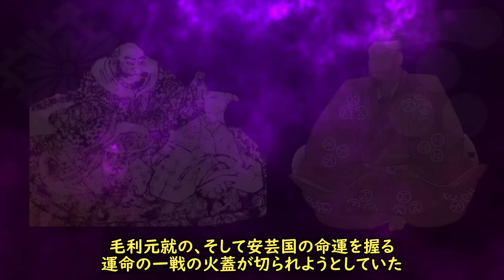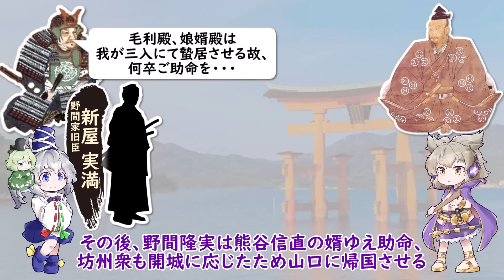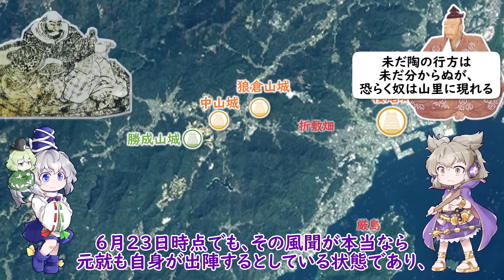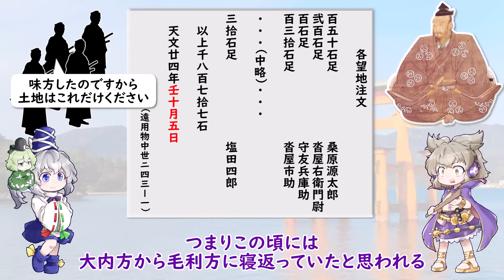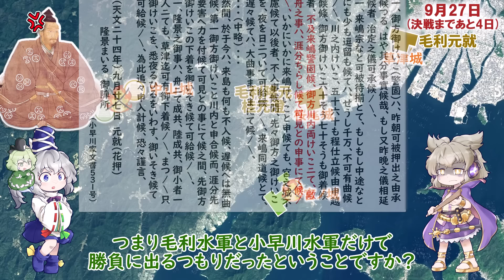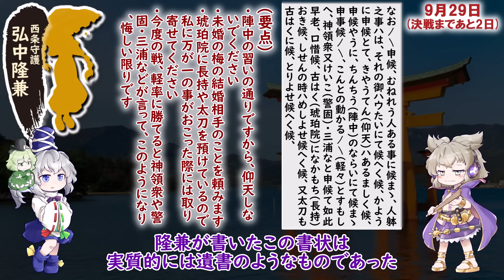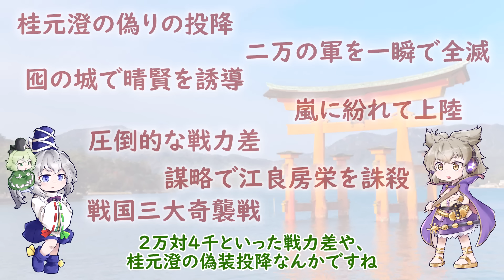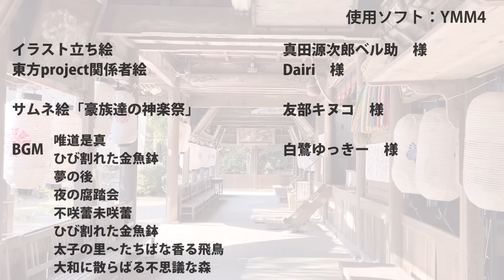【毛利元就解説】第二十四話・厳島の戦い後編、決戦厳島【豪族達と往く毛利元就の軌跡】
初めましての人は初めまして、しかかくと申します。
今回は毛利元就の名を天下に知らしめた厳島の戦いについて解説します。軍記物のような奇策抜きに、大国である大内家に対し毛利元就がいかに戦ったのかについて知っていただけると幸いです。

・参考文献
「毛利元就卿伝」「新裁軍記」「萩藩閥閲録」
光成準治編『戦国武将列伝９　中国編』
平井上総編『戦国武将列伝10　四国編』
新名一仁編『戦国武将列伝11　九州編』
河合正治　『安芸毛利一族』
岸田裕之　『毛利元就ー武威天下無双、下民憐愍の文徳は未だ』
池　享　　『毛利領国の拡大と尼子・大友氏』
小川　雄　『水軍と海賊の戦国史』
大上幹広　「天文年間の能島村上氏の内訌と大内氏」
原　慶三　「益田氏系図の研究」
秋山伸隆　「厳島合戦の実像」
秋山伸隆　「陶晴賢と厳島の戦い」
秋山伸隆　「厳島合戦再考」
浅野友輔　「安芸吉川氏と石見福屋氏」
和田秀作　「陶氏の奉書署判者について」
和田秀作　「戦国時代の江良氏について」

『音降る神霊廟』『やまとごはん』『音降る幻想郷』より
太子の里～たちばな香る飛鳥「やまとごはん」より
大和に散らばる不思議な森　「やまとごはん」より

・使用サムネイル
『豪族達の神楽祭』(絵：友部キヌコ　様)

豊聡耳神子・物部布都・蘇我屠自古
(原作：東方project、　絵：真田源次郎ベル助　様)

・地図：国土地理院
・他イラスト：イラストAC
・効果音：効果音ラボ